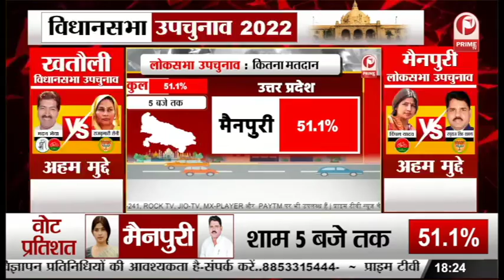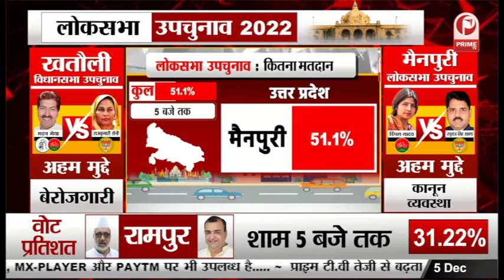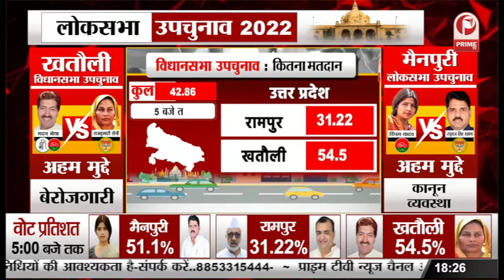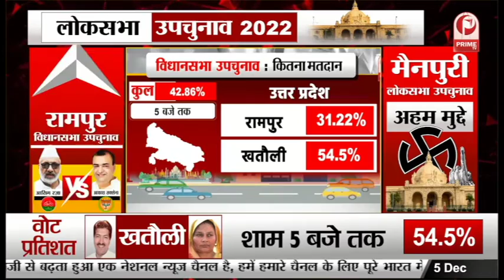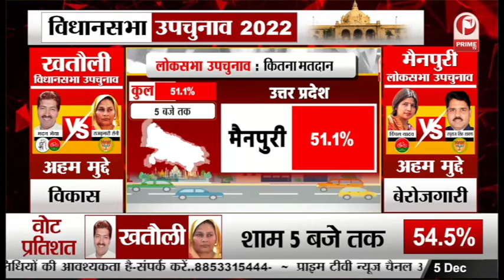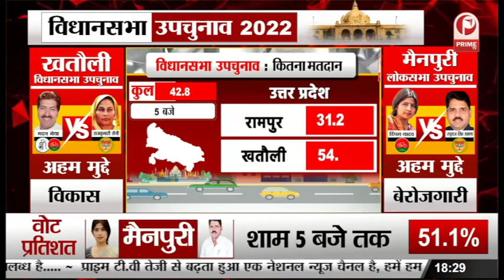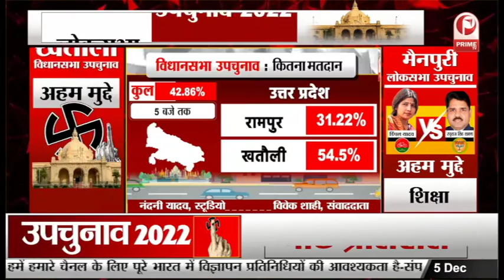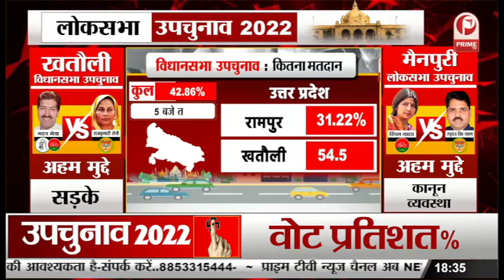Uttar Pradesh Bypolls Live : तीनों सीटों पर मतदान हुआ खत्म, अब परिणाम का इंतजार || Prime Tv